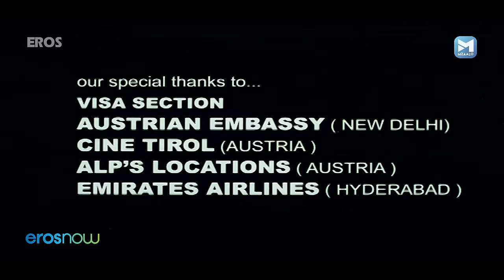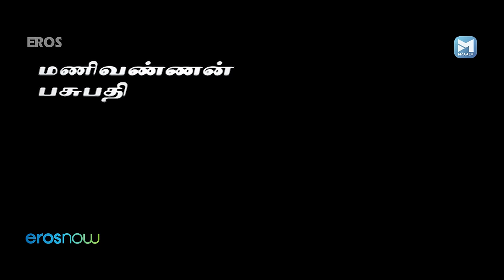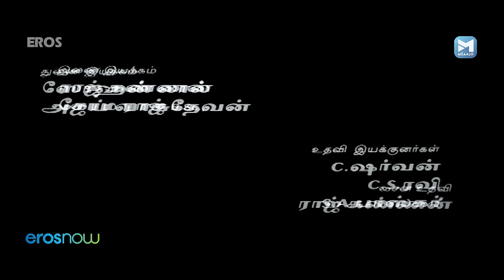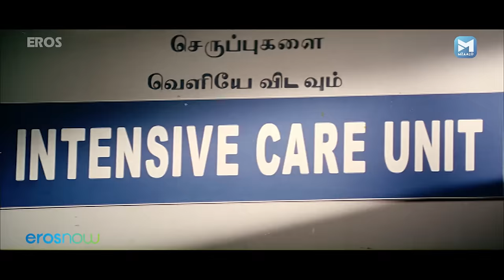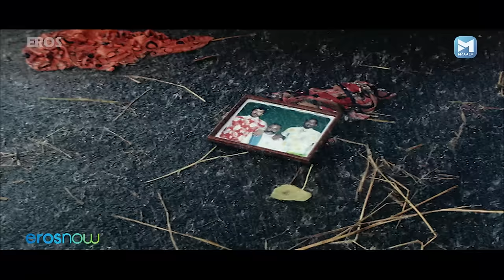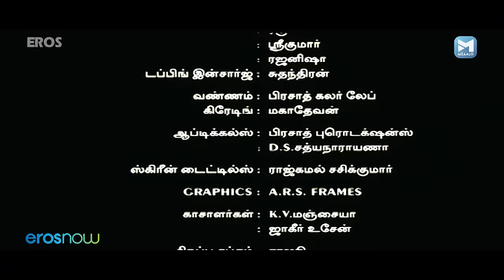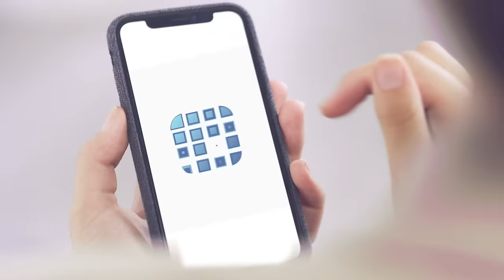ماجا | Majaa | Tamil Full Movie | VikramAsin Thottumkal, Pasupathy | Tamil Romantic Movie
Watch full Tamil full movie - Majaa
Actors:  VikramAsin Thottumkal, Pasupathy
Director: Shafi

Govindan is a thief who has two sons: Aadhi and Maari. Years go by and the brothers decide to stop stealing, mend their ways, and lead a hardworking life with their father. They migrate to a neighboring village and meet a retired agricultural officer Chidambaram, who is in deep debt and is under pressure from the village's landlord Kalingarayar to clear his debts. In efforts to help Chidambaram, Mathi confronts Seetha Lakshmi, Kalingarayar's daughter, who comes to collect the money Chidambaram owes her father. Seetha Lakshmi starts to acquire a liking for Mathi, but keeps it hidden due to her father's atrocious temper. In an attempt to teach Kalingarayar a lesson, Mathi forcibly ties the mangalsutram around Seetha's neck. Kalingarayar, realizing his daughter's love for Mathi, comes down to arrange a grand remarriage between the two. But things go awry when Manicka Vel, Seetha Lakshmi's maternal uncle, comes to town in an effort to stop the wedding between the two as he has plans of marrying her and wiping her family fortune.